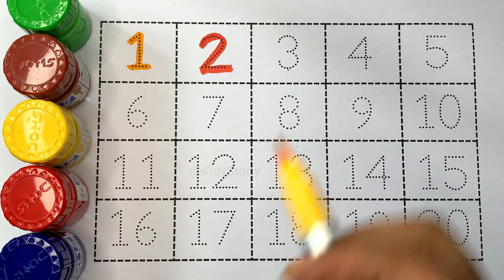123 numbers, Counting, numbers, 1 to 20 numbers, numbers song, Alphabet - 581